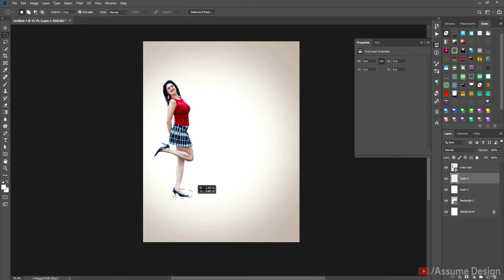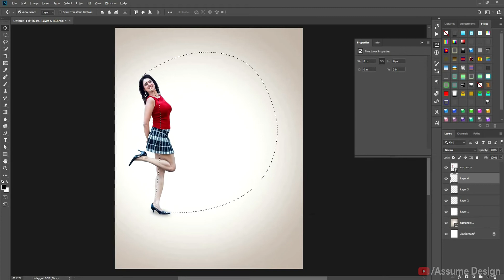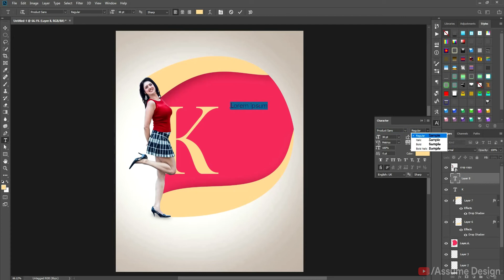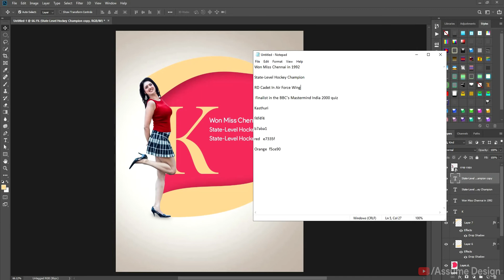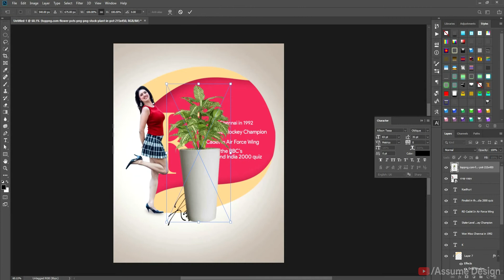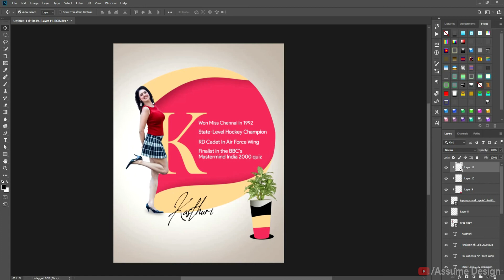kasthuri Photo editing || Assume Desigjn